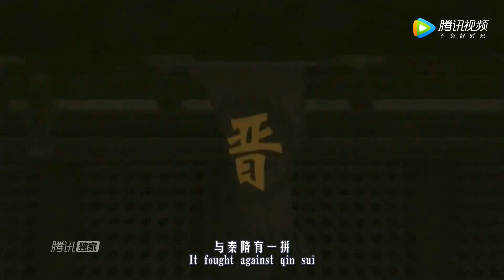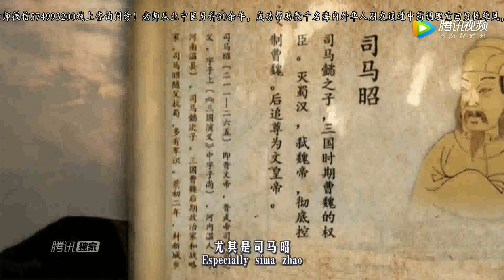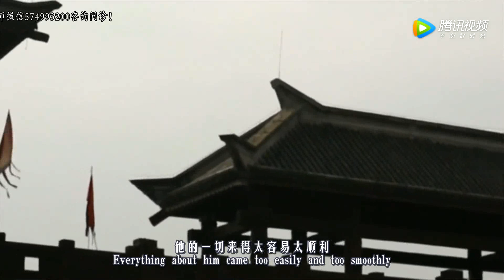这个家族曾耻笑孙、刘、曹后人无能，却没料到短命程度与秦、隋有一拼